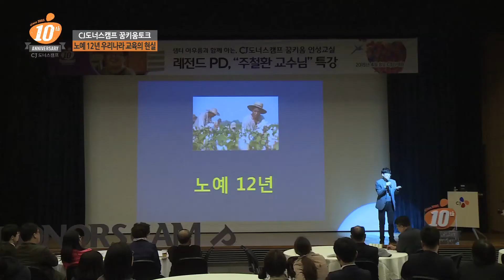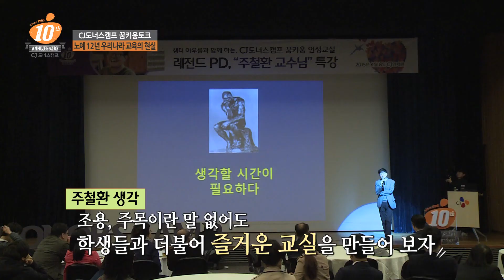레전드PD주철환교수특강(노예12년우리나라교육)